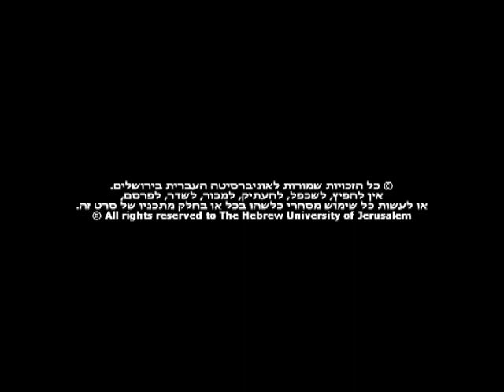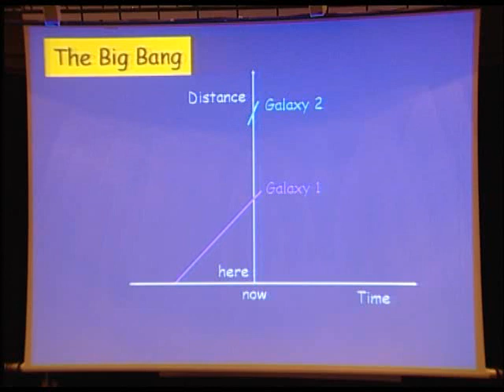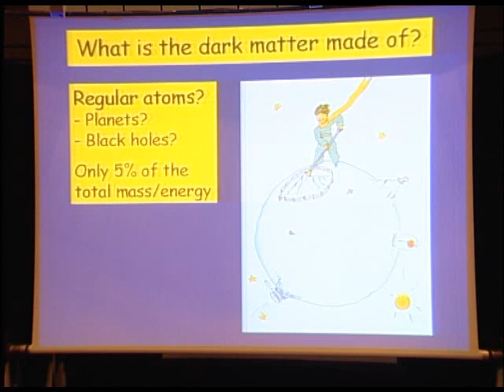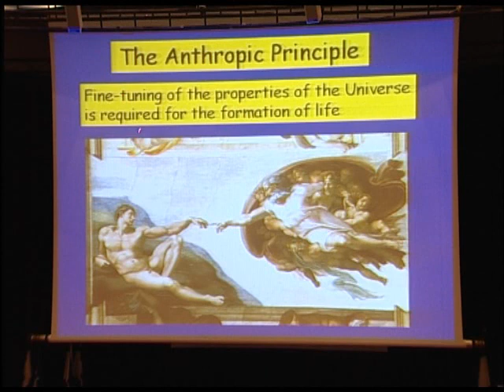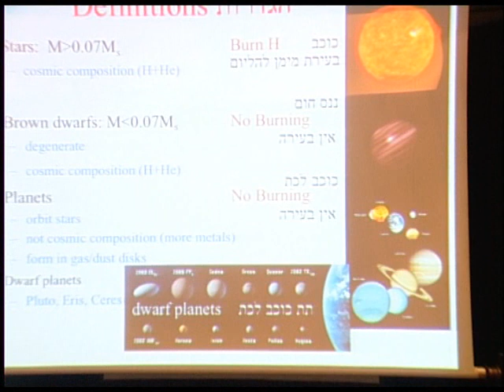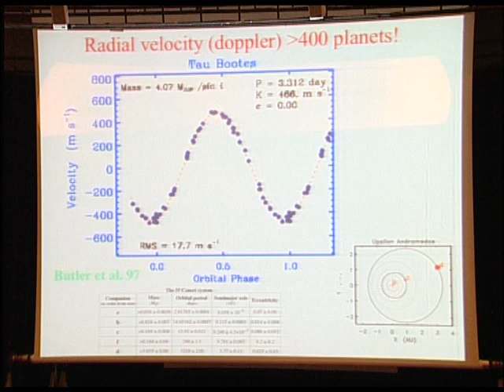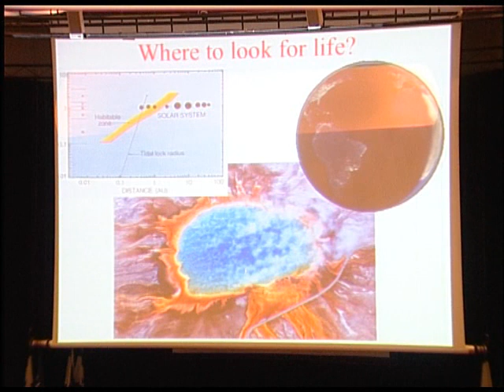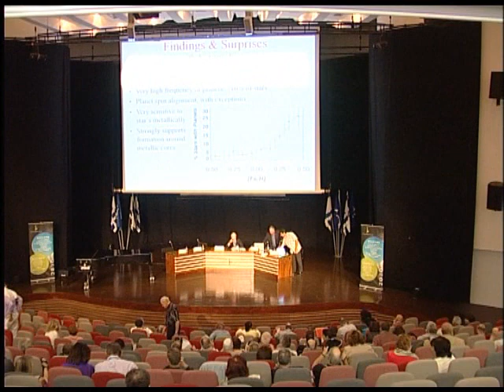Genesis: Origins of the Universe and Humankind - First Panel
The Big Bang and the Birth of the Universe

Panel Discussion:

Prof. Avishai Dekel - The Big Bang
Prof. Re'em Sari - The Birth of the Solar System and the Earth
Prof. Yair Zakovitch - From Creation to History
Prof. Rachel Elior - Mystical Perspectives on Creation

Moderator: Robert Nul, President of the Argentinian Friends of the Hebrew University